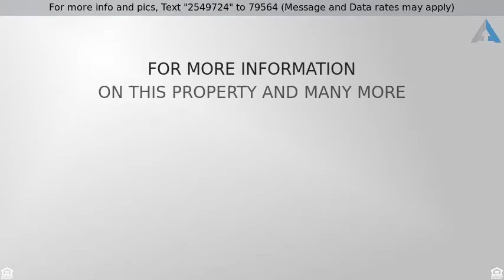Priced at $229,000 - 29 PENNS COURT, ASTON, PA 19014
2-Story,Row/Townhous, Traditional - ASTON, PA

End unit townhome available in the lovely Aston Arms Community!  The landscaped front walk way greets you as you enter this immaculately kept home!  Entering through the front door, the updated kitchen sits to your left, with sleek grey cabinets, granite counter tops and a breakfast bar.  The living room sits in the rear of the home, with sliding doors that exit to a breezeway and then to the back yard!  A half bath completes the main living floor.  Upstairs are 3 bedrooms and a main hall bath, with tiled flooring, double vanity sinks and gorgeous tile surround.  The master bedroom is complete with sliders to a balcony, overlooking the back yard.  Not one to pass by!  Hurry up and make this one yours - just in time to enjoy those lazy summer evenings in your spacious side and back yard!  A one year home warranty is included!